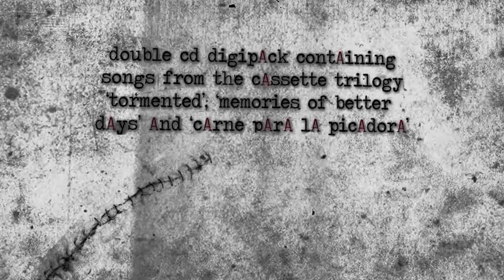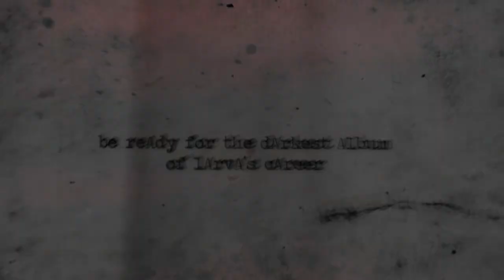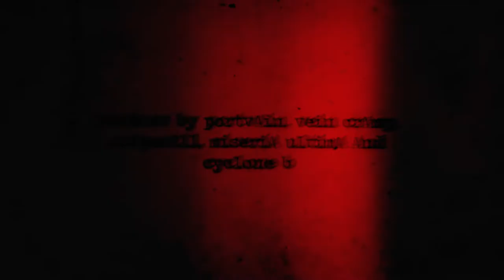'The Rat King' Album teaser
Band: Larva
Album: The Rat King
Year: 2022
Label: Advoxya Records